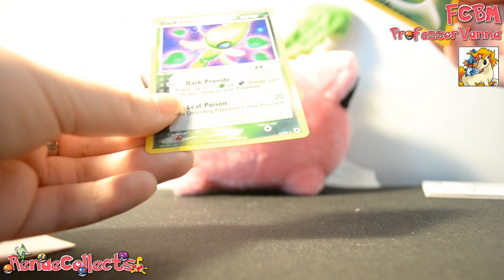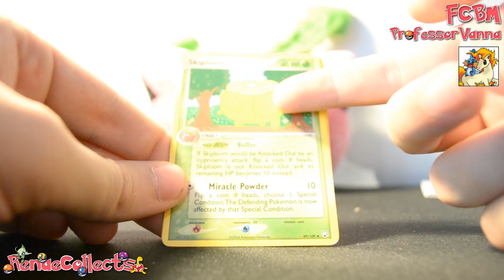FCBM ProfessorVanna #2!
Thank you so much ProfessorVanna for the free cards! We love them! :D